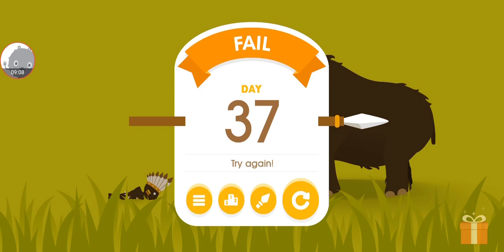Big Hunter - Gameplay Walkthrough Part30 - Game Funny (iOS, Android)